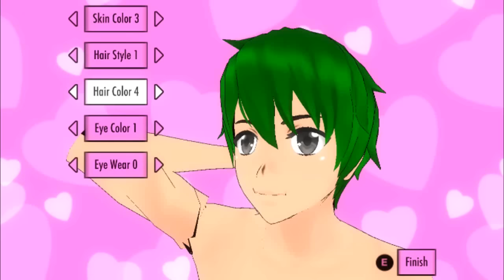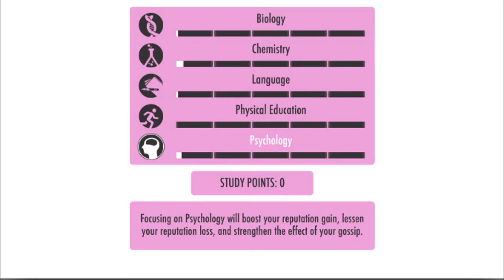รุ่นพี่คะ ♥ . . . . #1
วันนี้จะมาเล่นเกมส์แนวใสๆ มุ้งมิ้ง ♥ (กันนะแจ้) ♥ กับ ยันเดเระ เริ่มมาก็ไปไม่เป็นเอิ่มกับกางเกงในเลยทีเดียว
ถ้าอยากดูตอนต่อไปก็อย่าลืม กด Like และแชร์คลิปด้วยนะครับ

Steam : Dantekiradevil